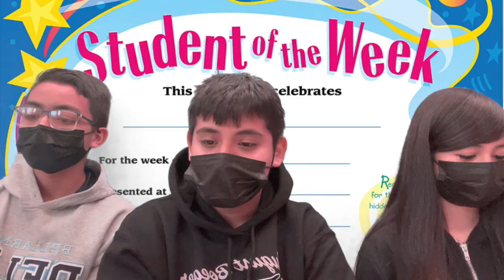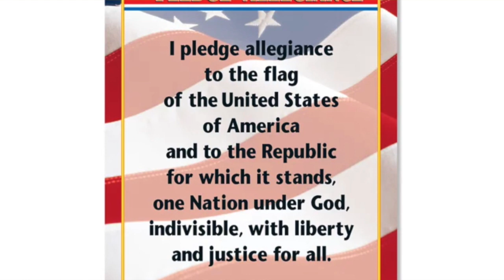Announcements for Tuesday, February 8, 2022